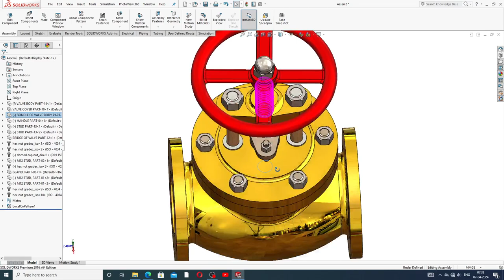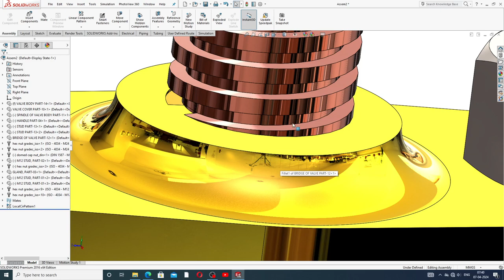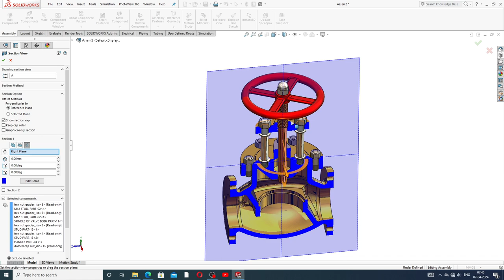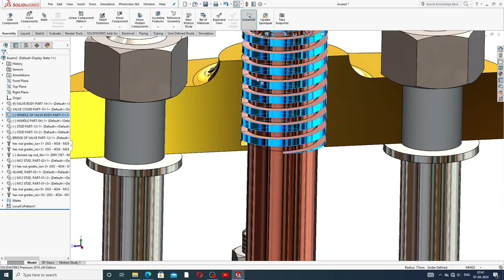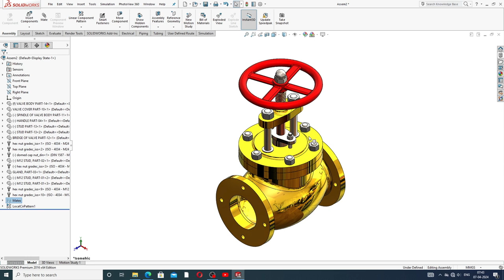SOLIDWORKS ASSEMBLY LECTURE-14, SCREW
Main Topics:
1. AUTOCAD Tutorial for Beginners & Advance.( 2D sketching Drawing, 3D Modeling Design and Isometric Design, Industrial Projects Design All Easily Learn in AutoCAD Software).

2. SOLIDWORKS Tutorial for Beginners & Advance.( 2D Sketching Drawing, 3D Modeling Design, Surface Modeling Design, Sheet Metal Design,  Weldments design, Assembly Process, Drafting Process, Simulation Process, Industrial Projects Design All Easily Learn in SOLIDWORKS Software).

3. CATIA V5 Tutorial for Beginners & Advance.(2D sketching Drawing, 3D Modeling Design, Wireframe and Surface Design, Generative Sheet Metal Design, Assembly Process, Drafting Process, Simulation Process, Industrial Projects Design All Easily Learn in CATIA V5 Software).

4. ANSYS workbench Tutorial for Beginners & Advance.(2D Sketching Drawing, 3D Parts Design & Analysis, Surface Parts Design & Analysis, Sheet Metal Parts Design & Analysis, Industrial Projects Design & Analysis All Easily Learn in ANSYS Workbench Software).

5. GD&T Tutorial for Beginners & Advance.( GD&T AutoCAD Software, GD&T SOLIDWORKS Software, GD&T CATIA V5 Software, Industrial GD&T All GD&T Learn Easily).

6. NEW Update COMPUTER Knowledge.(New update computer parts, New update software knowledge, New update any notifications related to computer knowledge).